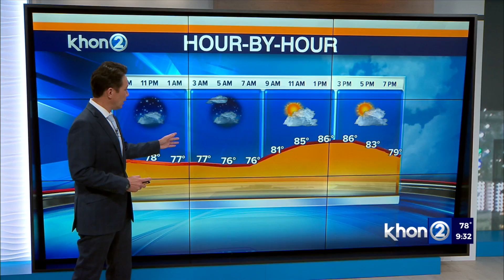Justin Cruz's Weather Report 9-20-21